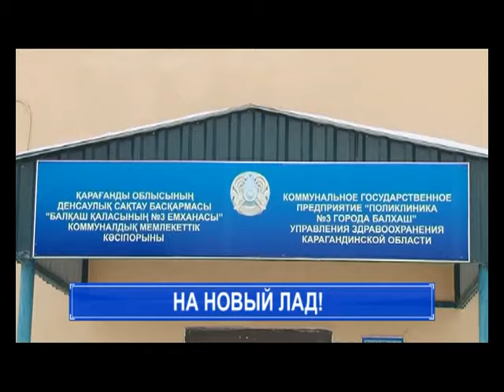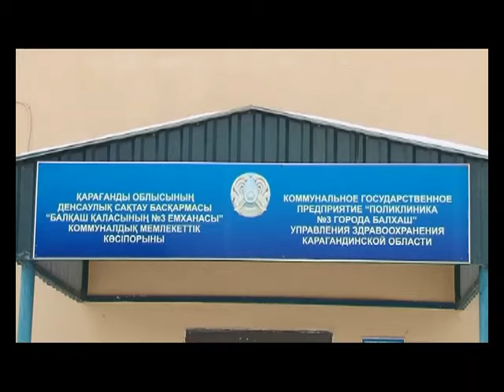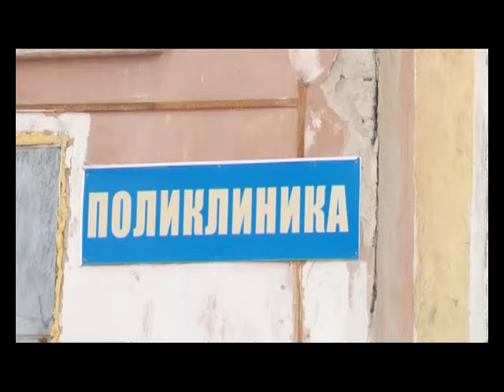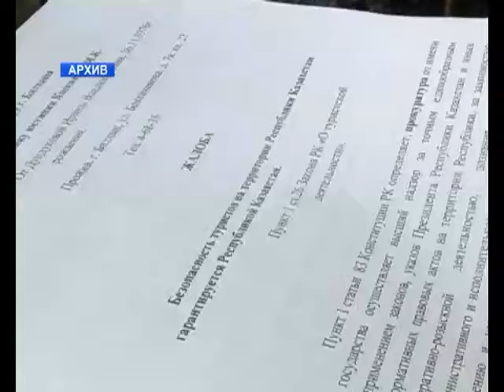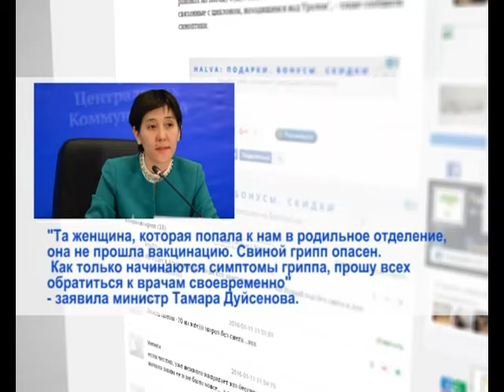Новости Балхаша 04.02.2016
На новый лад! Поликлиники города реорганизуют в консультативно-диагностический центр
Идти до конца! Мама 14летнего мальчика, который погиб на зоне отдыха 4 года назад не собирается прощать виновных. Женщина добилась возобновления дела
Событие года! В Балхаше начали готовиться к предстоящим выборам